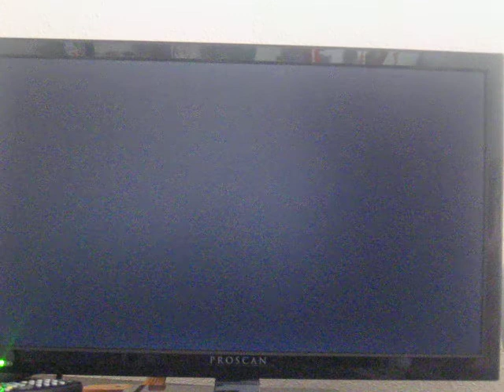Let's Play Majora's Mask part 26 The lone Wolf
I'm so lonely but not too long though.